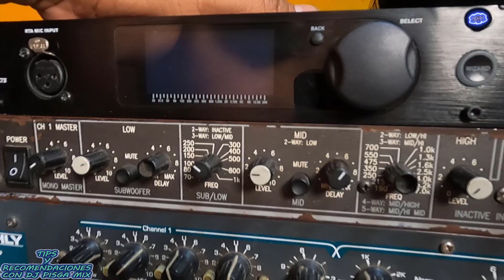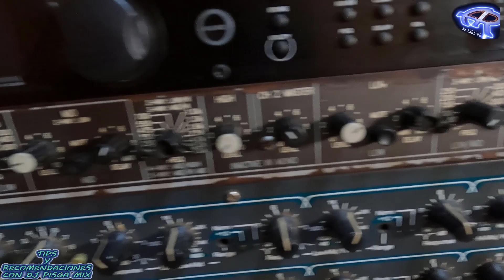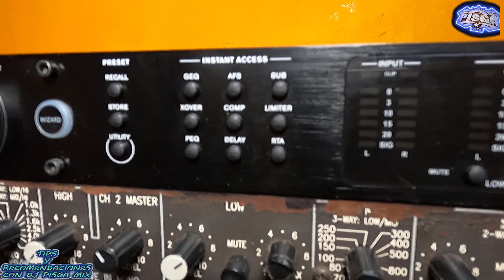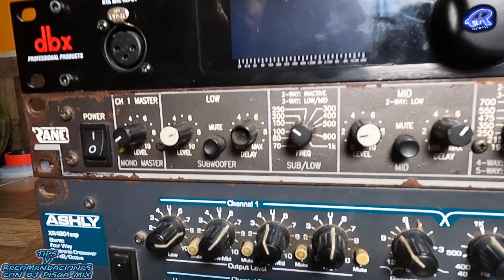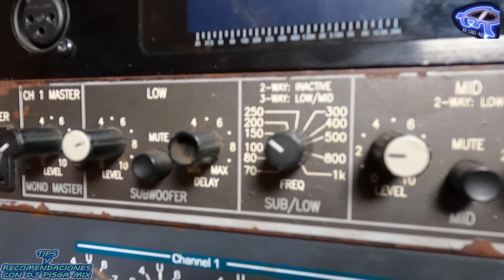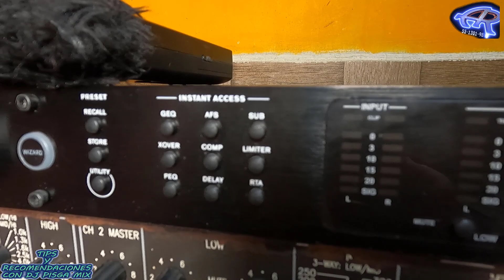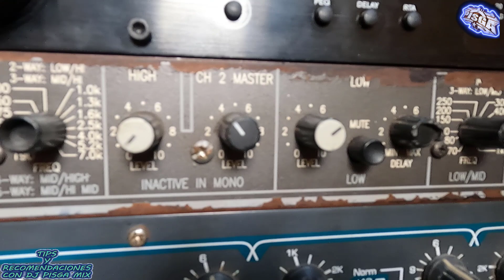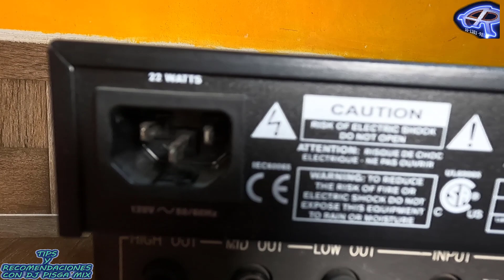💡Este APARATO es el MEJOR⭐para el SONIDO🔊te EXPLICO porque👌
💥REGRESAMOS CON TIPS Y RECOMENDACIONES💥

🌀EN ESTE VIDEO VEREMOS LA DIFERENCIA DE CROSSOVERS Y PORQUE🌀
!!VIVA MEXICO!!!

 @DJ PISGA Y SU MUSICA

ASI FUE LA VISITA A LOS PEREA.
PARTE3 Asi FUE la travesia en El mundo de los PEREA Esto sucedio en CASA de MANUELITO!!!

(chamarras,sudaderas,gorras,cubrebocas,tarjetas etc)

CONTACTO GRAFICO CRIXNEL:
CELULAR: 5566109UCn7KDW-4QEUaE3PIggDCR0A

NUMEROS DE CONTACTO
 CIXCO LIGHT:

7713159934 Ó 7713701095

NUMEROS DE CONTACTO
 CIXCO LIGHT: